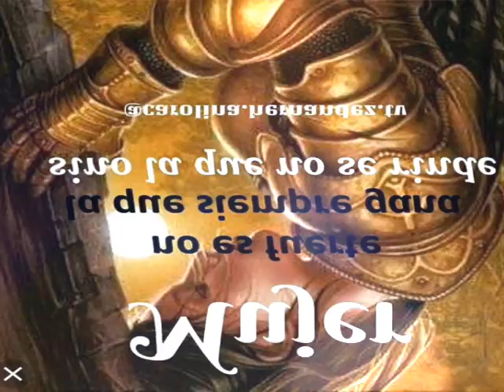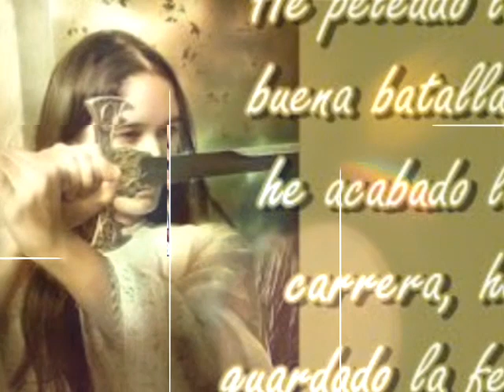Piedra de tropieso Damaris Silva Nicaraguense# por gracias de Dios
gracias por sus comentarios por sus likes por sus vistas Dios te bendiga siempre .